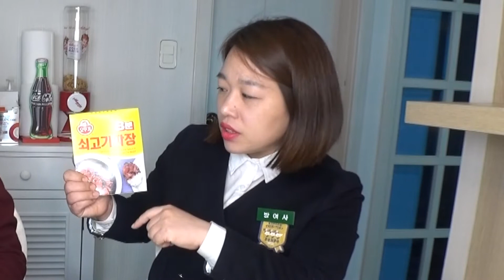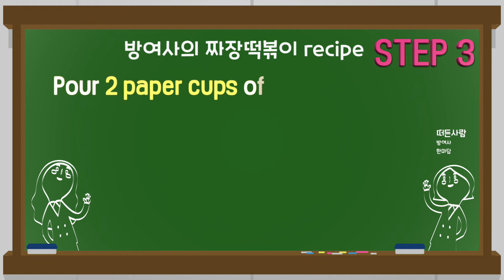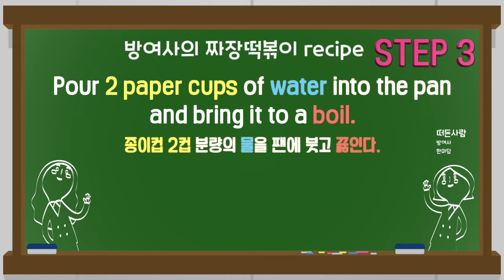백종원도 울고갈 3분완성 짜장떡볶이 | 초간단 아이들 간식 | 방여사의 비밀 레시피 공개 Jjajang Ttokbokki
요알못 한마담과 다르게 방여사는 진짜 육아고수 + 요리고수랍니다.
그래서 오늘은 방여사가 그 유행한다는 "짜장 떡볶이"를 한마담에게 알려주었어요. 하지만! 이건 여느 짜장떡볶이가 아닙니다!

바로바로.
3분 안에도 가능한, 눈 감고도 만든다는, 백종원도 울고 갈!
초! 초! 초! 초간단 짜장 떡볶이!
요리 못하시는 분, 춘장 없으신 분, 양파볶기 귀찮으신 분!!!
다 모여 YEAH!

방여사의 초간단 짜장떡볶이 만들기! 영상 마지막에 영어 레시피도  함께 공부해봐요^^

영어 공부에 도움되는 더욱 자세한 설명을 원하신다면?
[마흔에시작하는영어] 한마담과방여사 네이버 블로그

한마담과 방여사의 일상과 영어관련 에피소드가 궁금하시다면?
[마흔에시작하는영어] 한마담과방여사 인스타그램

[마흔에시작하는영어] 한마담과방여사는 중년이 되어 처음 영어공부를 시작하고자 하시는 분들을 위한 채널입니다.
앞으로도 방여사가 발전하는 모습을 함께하고 싶으시다면 구독! 좋아요! 알람설정~ 해주세요. 기초영어부터 천천히, 하지만 꼼꼼히 개념정리를 하실 수 있도록 한마담과 방여사가 함께 할게요.